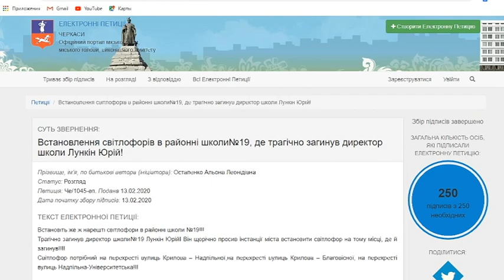Тема дня: Попередження ДТП на дороггах